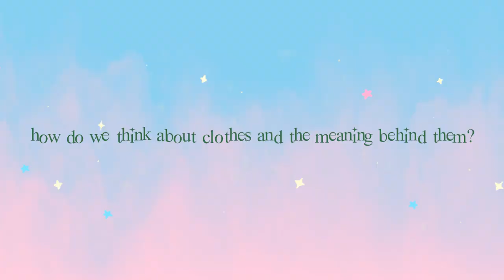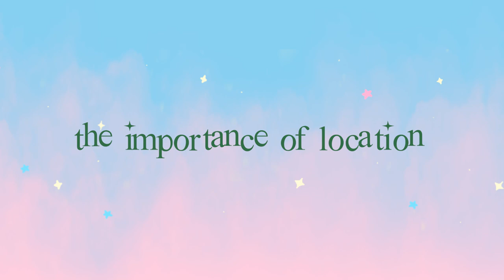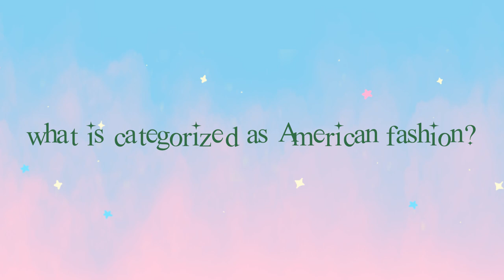just how different is fashion in the US vs Europe?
Welcome to a style analysis/video essay (kind of?), this time focusing on the differences (and similarities) in fashion between the US and Europe. In this video I focus on how Europeans and Americans think about fashion, the importance of location, notable similarities, women's vs men's fashion in both countries, and what could be generally categorized as American fashion or European fashion. As a European currently living in the States, I hope I can shed some light on this topic and hopefully provide you with interesting information :)

➢notes:
-all video footage (apart from my B-ROLL lol) was taken from YouTube/tiktok, mainly from Vogue France from their “what people are wearing in Paris” series (links listed below)

-I could’ve also gone into detail about the poverty issues in the US, which reflects pretty heavily on what kind of clothes consumers buy (which then leads into the overall impression that American fashion is “laid-back”), but I feel like this would’ve lead into a completely different topic I don’t have enough information on. What I will say though, is that as a Finnish woman living here, a lot of Europeans forget how spoiled they are by their healthcare systems etc. If you’re broke in the US, there’s no safety network (usually provided by the government) to help you like in most European countries. The wage gap here is worse and, as we all know, most people don’t get paid fairly. This is where places like goodwill & Walmart come into play - for some Europeans shopping for clothes in what could be considered a “grocery store” would be weird, but people have to work with what their budgets are. With thrifting becoming less and less affordable due to the Depop reselling culture, the options for affordable clothing are very limited. I could go on about this topic, but all this to say is that Europeans can be pretty harsh in their judgment of American fashion without considering these factors, and these are important factors to consider in the overall equation.

-I want to reiterate that Europe isn’t strictly “clean-cut” or “minimalist” and that there are many various styles and fashion is becoming increasingly a way of self-expression. A lot of what I have experienced though, is that different is bad unless you live in a major city where it’s normal to dress however you want. And in recent years it seems fashion is becoming more versatile on the whole. The same goes for American fashion, not everything is “loud” or maximalist, and a lot of people prefer minimalism and structured looks here as well.

chapters~
0:00 - intro
0:12 - key points
0:32 - how do we think about clothes?
0:35 - How Europeans think of fashion
2:50 - How Americans thinks of fashion
4:43 - the importance of location
7:26 - notable similarities
8:10 - women's vs men's fashion
9:46 - what is considered European fashion
10:46 - what is considered American fashion
12:06 - conclusion

Thank you so much for 5K, what a huge milestone ♥︎

ℳ 𝓊 𝓈 𝒾 𝒸:
trash kid - enamoring eventide

𝙵𝙰𝚀
𝚗𝚊𝚖𝚎: 𝙹𝚎𝚖𝚒
𝚋𝚒𝚛𝚝𝚑𝚍𝚊𝚢: 𝟘𝟡/𝟙𝟜
𝚕𝚒𝚟𝚒𝚗𝚐 𝚒𝚗 𝙽𝚈𝙲, 𝚋𝚞𝚝 𝙸'𝚖 𝚏𝚛𝚘𝚖 𝙵𝚒𝚗𝚕𝚊𝚗𝚍🇫🇮